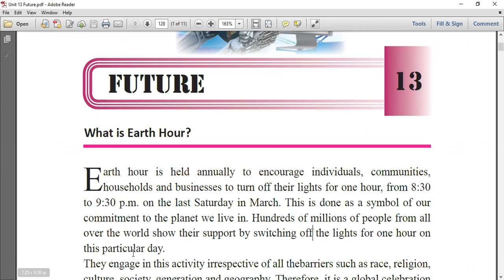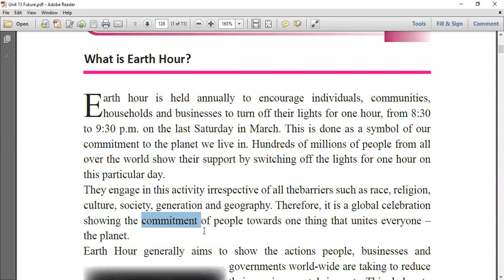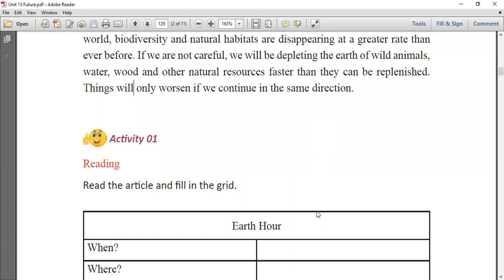TEXT BOOK READING - GRADE 10 - UNIT 13 - What is Earth Hour?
OTHER POSTS